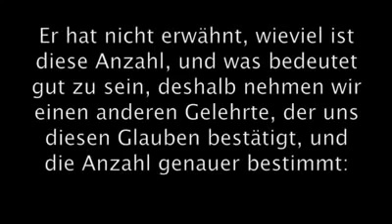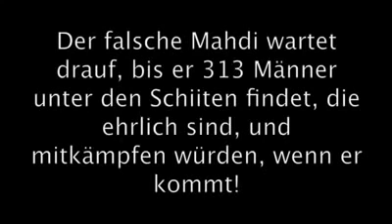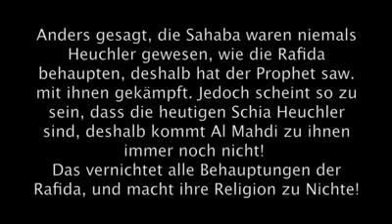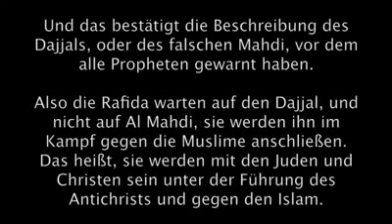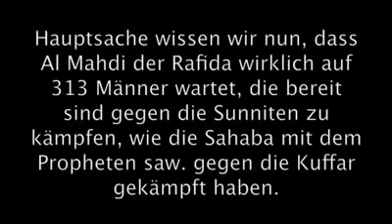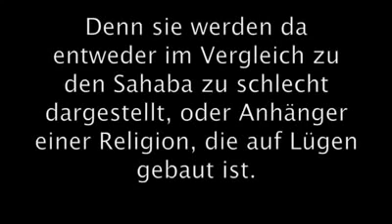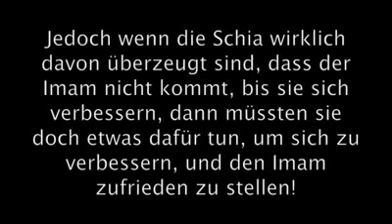Das Schiitentum Warum ist Al Mahdi der Rafida versteckt Teil 3